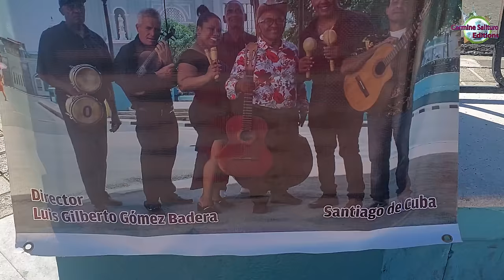Mira lo que hacen las cubanas en las calles de Cuba. Dando el Corazón, Santiago: salsa, son, bolero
0:01 Chan Chan - Compay Segundo (Dando el Corazón)
7:07 Idilio - Willie Colón (Dando el Corazón)
11:54 Pare cochero - Marcelino Guerra (Dando el Corazón)
17:13 Lágrimas Negras - Miguel Matamoros (Dando el Corazón)
21:40 Moralito (La gota fría) - Emiliano Zuleta Baquero  (Dando el Corazón)
24:38 La Comparsa - Ernesto Lecuona (Dando el Corazón)
29:10 Historia de un amor - Carlos Eleta Almarán y Ramón A. Lancelot (Dando el Corazón)
32:00 Para qué perder el tiempo (Mi amor fugaz) -  Benny Moré (Dando el Corazón)
35:00 Que me quieras tu - (Dando el Corazón)
38:52 El carretero - Guillermo Portabales (Dando el Corazón)
42:10 Perla marina - Sindo Garay (Dando el Corazón)